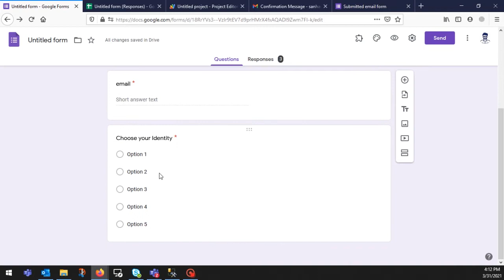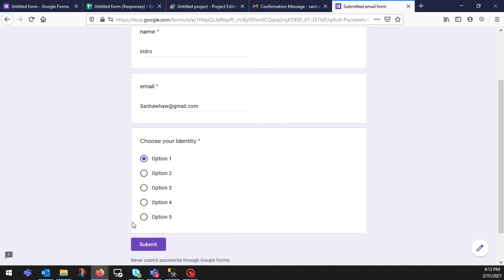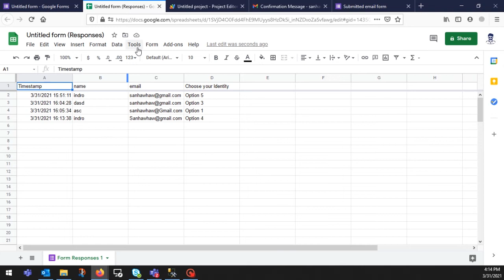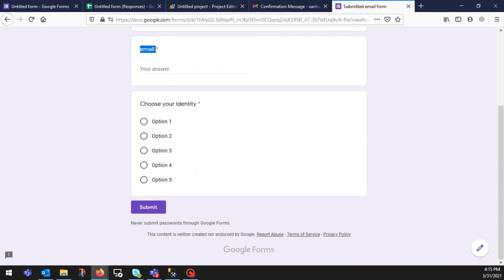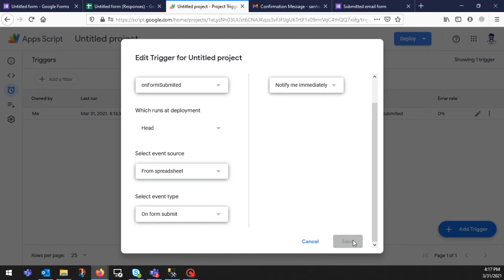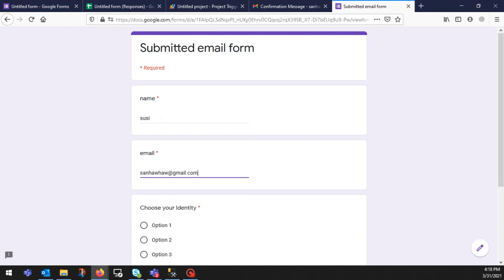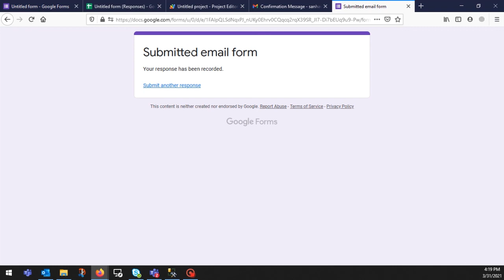Google Form - How to create confirmation or send Email after submitted ?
Create confirmation Email after submitted.

Sources code:
function onFormSubmited(e) {
  var name = e.namedValues["name"]
  var email = e.namedValues["email"]
  var items = e.namedValues["Choose your Identity"]
  var subject = "Confirmation Message"

var itemsDetail = ""

  if (items == "Option 1")
    {itemsDetail = "Apple \n "}
  else if (items == "Option 2")
    {itemsDetail = "Mango \n "}
  else if (items == "Option 3")
    {itemsDetail = "Durian \n "}
  else if (items == "Option 4")
    {itemsDetail = "Watermelon \n "}
  else if (items == "Option 5")
    {itemsDetail = "Banana \n "}
  else
  {itemsDetail = "No item Choosen  \n "}

  var message =  "Dear "+ name +",\n\n" +"This is a confirmation message to let you know we received your form submission and are working on the request.\n\n" +
  "Your Choice: "+ items + "\n" +
  itemsDetail

  + "\n \n \n Best Regards,\n Admin"
  GmailApp.sendEmail(email,subject,message)

Credit to Christopher Holmes
Original Source Code :